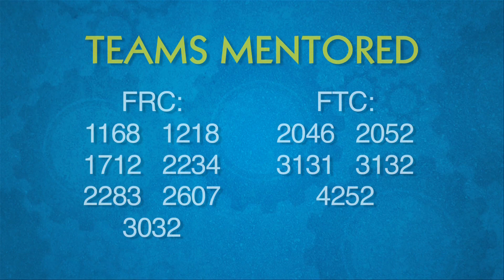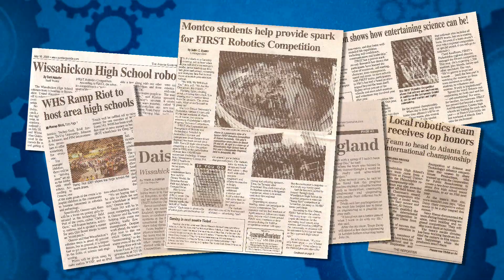2010 Team 341 Miss Daisy Chairman's Award Video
This is Team 341, Miss Daisy's official 2010 Chairman's Award video used during the Chairman's interview. The first 3 minutes we submitted as our video entry with the last 7 minutes just being our logo while our presenters spoke. We later went on to win the Championship Chairman's Award!